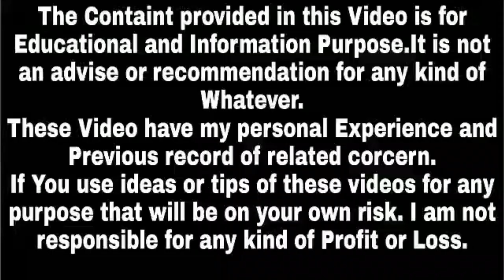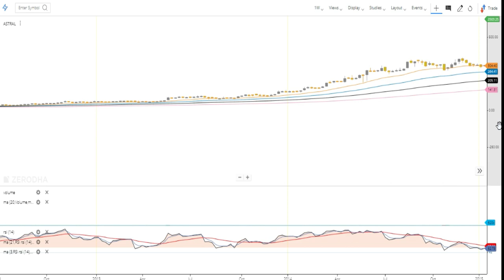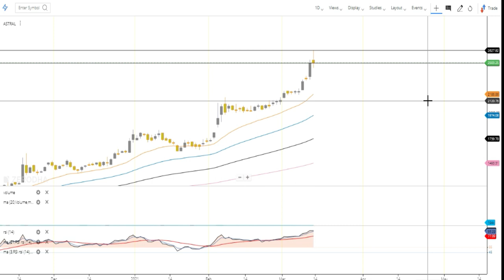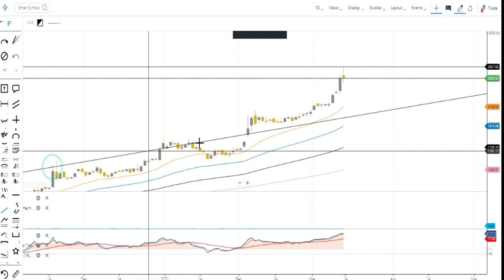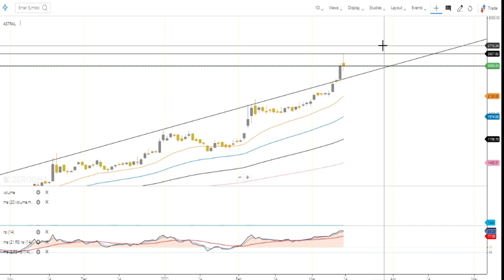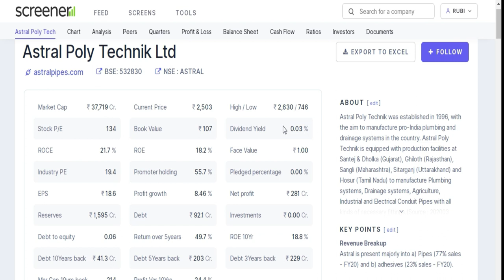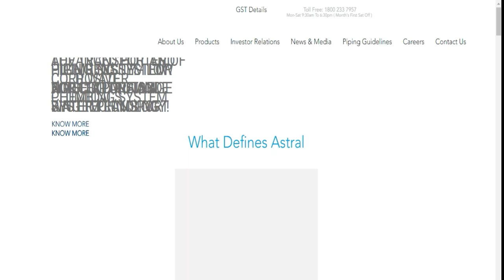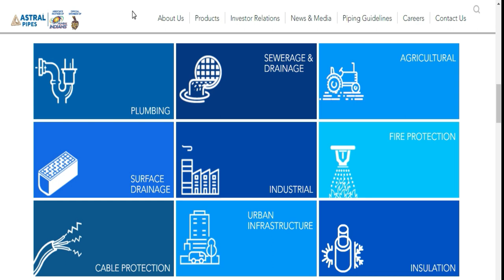Stocks Near Breakout | Multibagger Share for 2021 | Astral Poly Technik Share Price Target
Note : -
1. You will be added in Positional Trading SUPPORT Group.